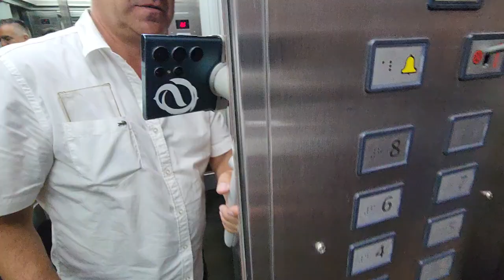VENDIDO - Departamento dos ambientes reciclados con balcón - Arenales 2407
Departamento de 2 ambientes con balcón saliente en edificio
Cuenta con living comedor a la calle con salida al balcón sobre calle Arenales y cocina separada con ventilación natural y lavadero integrado con sector de lavadero y lavarropas. El dormitorio es al contrafrente con vista abierta y placard a medida. El baño es completo con ducha y mampara. La calefacción es por tiro balanceado. Se encuentra ubicado en Arenales y Falucho, a metros de Plaza Colón.
Se encuentra reciclado y se entrega amoblado.